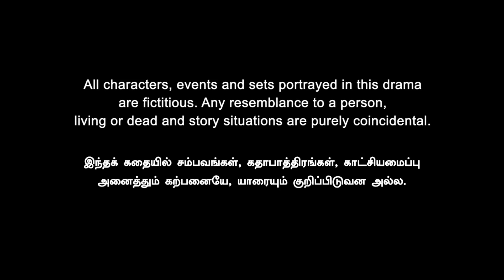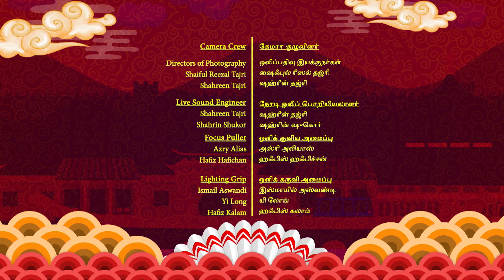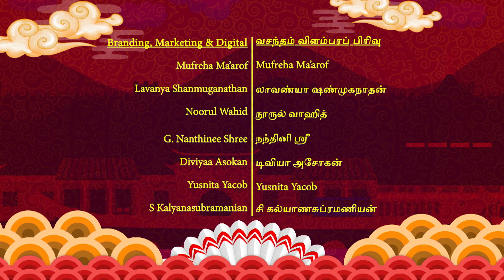Ming Lee c/o Manickam EP4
The word is out in town that Manickam has fostered a Chinese boy, and the old folks are having a great time talking about the fun ways they can raise a boy from another ethnicity. This makes Paati learn a few Chinese words to impress Ming Lee!